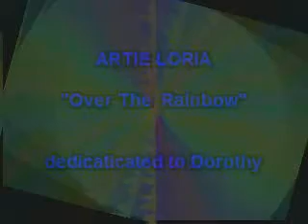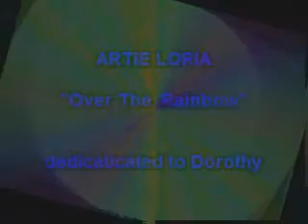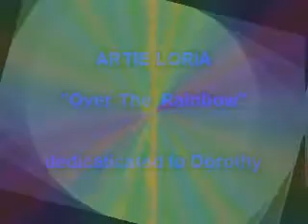Artie Loira "Over the Rainbow"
from the archives. such a feel. such soul.. so special...always loved / never forgoten!